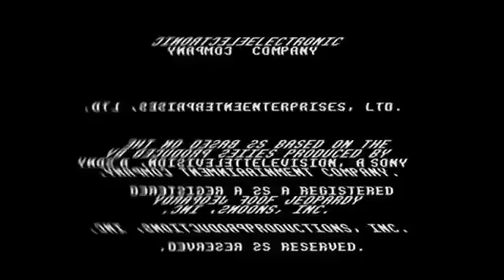Logo Cines Not Scary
Futuristic Logo